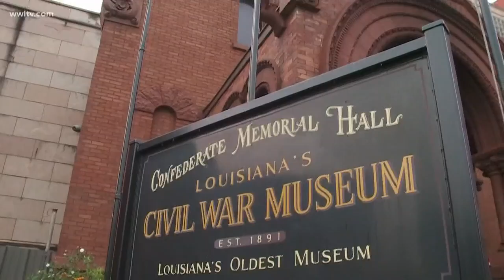Stolen rifle used in Battle of New Orleans recovered on anniversary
The rifle was owned by William Ross, who defended New Orleans during the War of 1812.